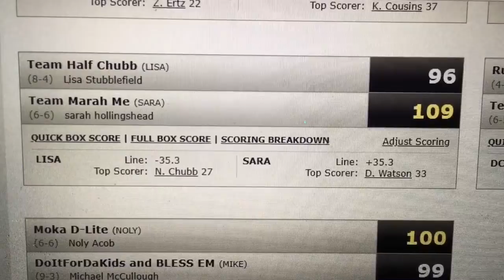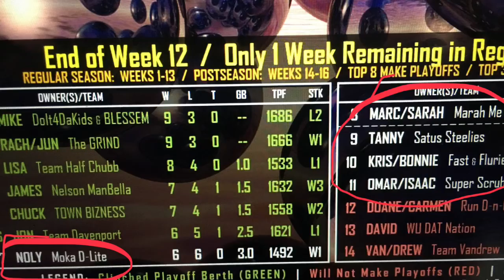2018 Week 12 Recap - Rosita League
The playoffs are coming...